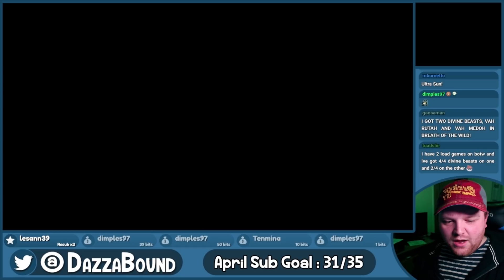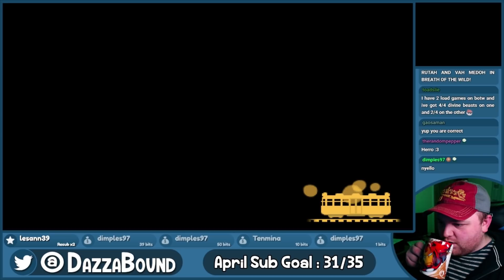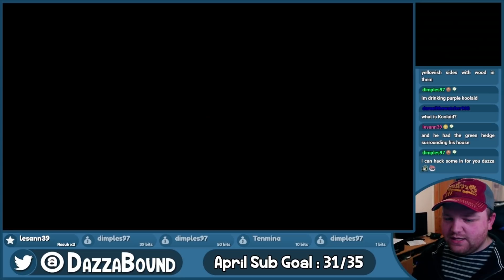Animal Crossing New Leaf :: Fixing Up Moriwood - # 60 - Henry's House!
He's moving in!

In preparation for the new Animal Crossing game coming to the Nintendo Switch this year, I'm heading back to Moriwood to completely remodel my town and live streaming the process with you guys!

This video is part 3/8 taken from a live stream on 13th April, 2019.

👕 T-Shirts & Merch! -